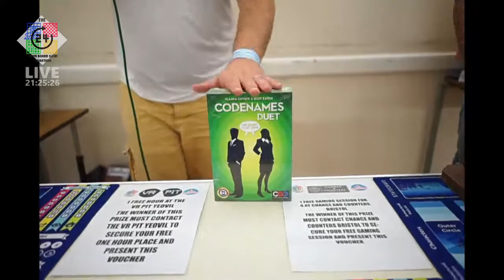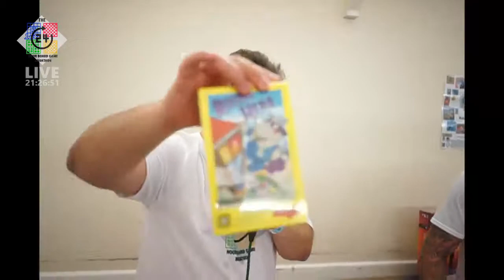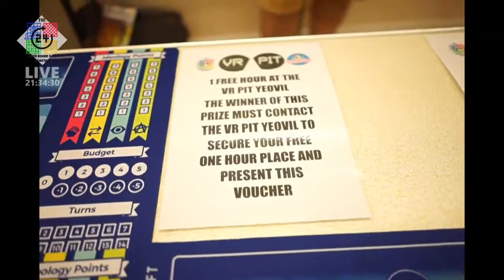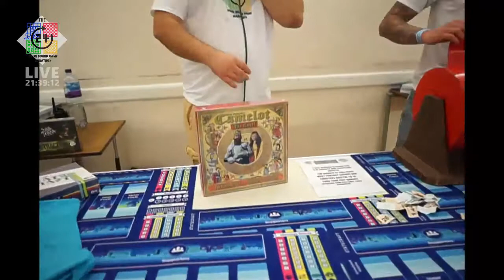The 24 Hour Board Game Marathon 2018 - Raffle (8 of 12)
Re-watch our live coverage of the marathon (with the breaks removed)!

Thanks again to all our volunteers & supporters for making this happen!

Credits
Producer: Dan Apsey
Hosts: Dan Apsey & Ben Travess
Editor: Conor Morgan

Floor Manager: David Taylor
Assistant: James Melsome
Live Stream Director: Conor Morgan
Controllers: David Taylor & Martin Longhurst